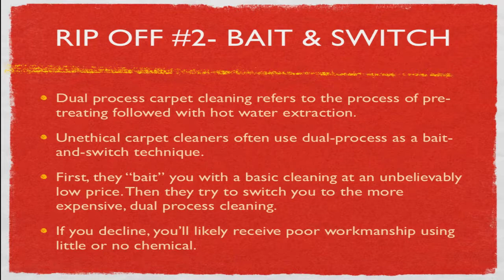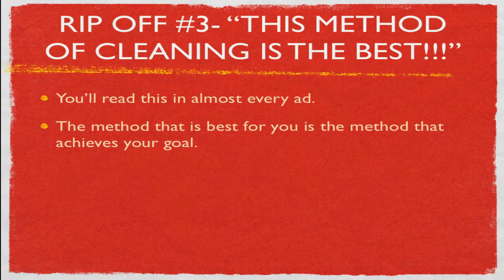Carpet Cleaning La Grange- 4 Tips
4 Tips to choosing the best carpet cleaning company in La Grange. For more about carpet cleaning La Grange IL go